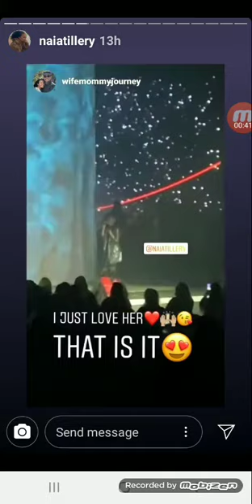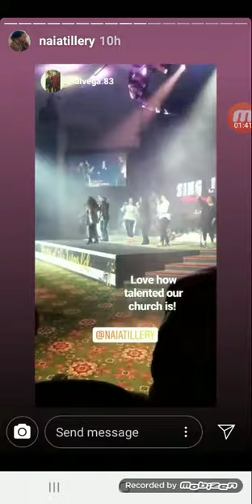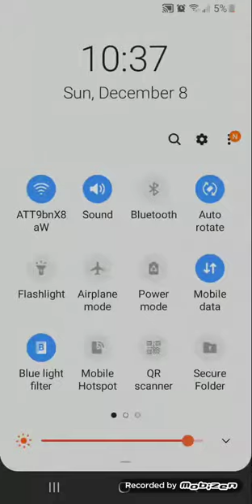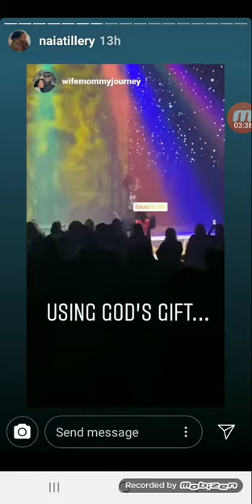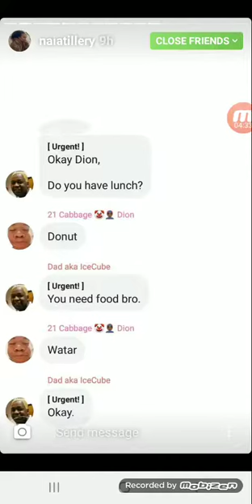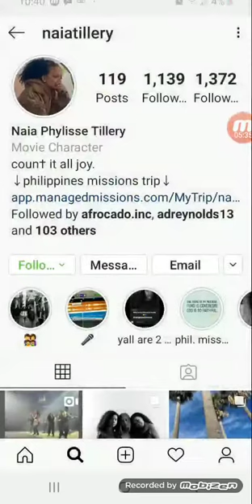December 8, 2019